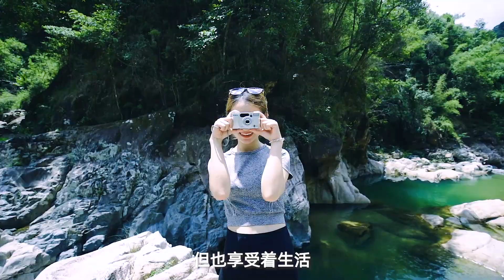深圳生活 - 你怎么看待深圳或其他大城市里过着“精致”又很穷的生活的人呢?